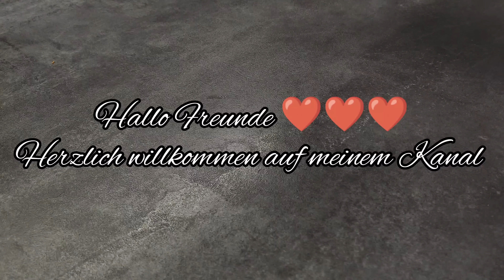Ich habe noch nie so einen leckeren Kuchen gegessen 😋😋😋. Einfaches und leckeres Rezept.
Wenn Sie Aprikosen haben, machen Sie dieses leckeres dessert. Mit diesem Kuchen werden Sie alle Arten von Kuchen vergessen. Saftiger und schneller Aprikosenkuchen. Kuchen, der in Ihrem Mund schmilzt. Unglaublich leckerer und einfacher Kuchen. Sie werden überrascht wie einfach und lecker ein Kuchen sein kann. Dieser Kuchen macht die Welt verrückt, weil er köstlich ist.  Als Ergebnis erscheint ein sehr schones und leckeres Dessert auf dem Tisch!!! Befolgen Sie alles wie im Videorezept und Sie werden Erfolg haben.
Zutaten:
Hinweis: Das Volumen der Tasse beträgt 250ml

1 Rezept 00:00 - 08:11
2 Rolle Blätteteig (je 275g)
Tortenring - 22cm
15 Minuten bei 200℃ (392℉) backen

Für Aprikosenkonfitüre:
500g Aprikosen
60ml (4 EL) Wasser
100g (1/2 Tasse) Zucker
25g (2 EL) Speisestärke
50ml (1/5 Tasse) Wasser

Für Creme:
400g (2 Tassen) Sahne 33% Fett
16g (2 TL) Vanillezucker
50g (1/4 Tasse) Zucker
300g (1,3 Tassen) Frischkäse
Über Nacht im Kühlschrank stehen lassen

2 Rezept 08:12 - 16:23
Für Teig:
4 Eigelb
Eine Prise Salz
100g (1/2 Tasse) Zucker
160g (1 Tasse)  Mehl
40g (3 EL) Speisestärke
1 TL Backpulver
200g Aprikosen
Die Schale einer Orange
4 Eiweiß
100g (1/2 Tasse) Zucker
Backform 28x18 cm
35 Minuten bei 180 ℃ (356℉) backen

Für Aprikosenkonfitüre:
800g Aprikosen
100ml (2/5 Tasse) Wasser
120g (1/2 Tasse + 1 EL)  Zucker
35g (3 EL) Speisestärke
50ml (1/% Tasse) Wasser

Für Creme:
400g (2 Tassen) Sahne 33% Fett
60g (4 EL) Zucker
600g (2,5 Tassen) Frischkäse
Für 4 Stunden im Kühlschrank stehen lassen

3 Rezept 16:23 - 24:24
Für Sahne:
1 Ei
Eine Prise Salz
8g (1 TL) Vanillezucker
60g (4 EL) Zucker
300g (1,2 Tassen) Milch
30g (2 EL) Mehl
25g (2 EL) Speisestärke

Für Teig
2 Eier
Eine Prise Salz
100g (1/2 Tasse) Zucker
8g (1 TL) Vanillezucker
100g (1/2 Tasse) Pflanzenöl
100g (2/5 Tasse) warme Milch
280g (1 + 3/4 Tasse) Mehl
16g (2 TL) Backpulver

5 Pfirsiche
30g Mandelblättchen
Backform 24 cm
60 Minuten bei 180℃ (356℉) backen

Guten Appetit!

🔺 Shreiben Sie einen Kommentar oder ein Smiley. Ich werde sehr dankbar darauf.

         Danke fürs Anschauen, Kommentieren und LIKE!